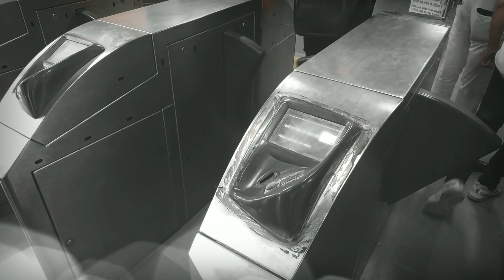Girls Top के बेहतरीन Collection !! 70 में खरीदें 170 में बेचें !!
आपको girls का top दिखाने वाले है, ज्यादा जानकारी के लिये विडियो देखे...
 Suryansh fashion
Address - 9/1212, Near pusta Road, Subhash Road, Ghandhi nagar, delhi - 110031

Near Metro - shastri park

Bus stoped  - Gandhi Nagar pusta road

Near Railway -  old Delhi & New Delhi Railway

👍following up